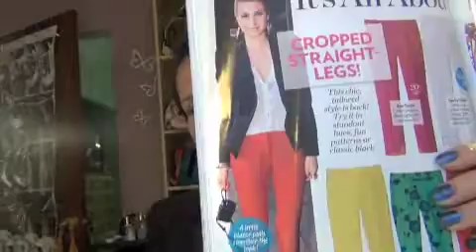Copiando Look por menos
Copiando moodelitos de revista po rmenos
muito menos.
Blusa branca e calsa(vermelha)Old navy $10 (each)